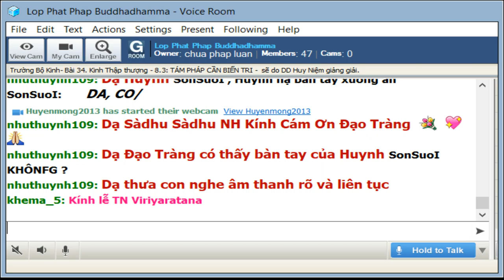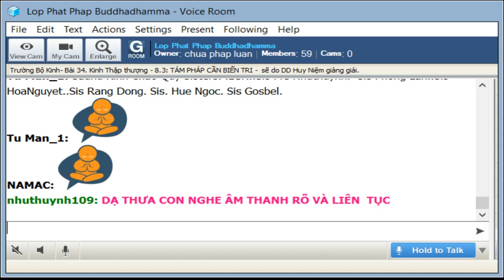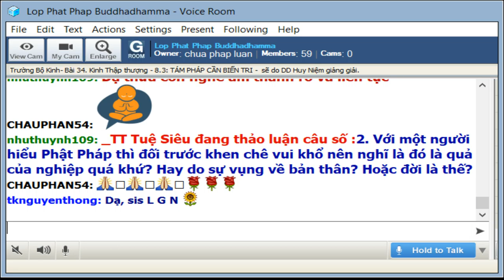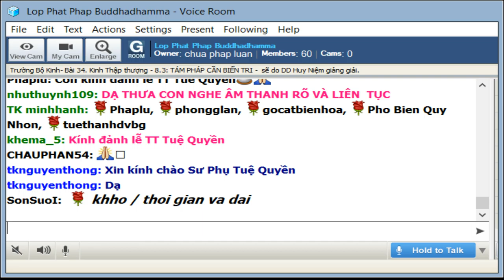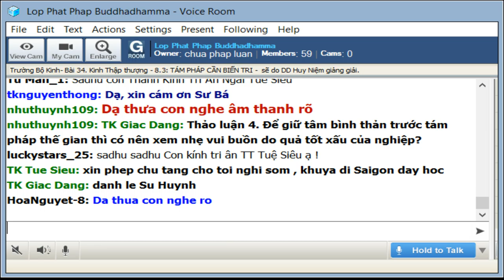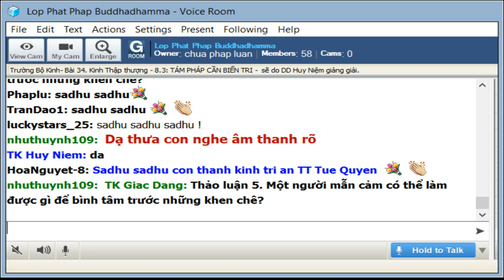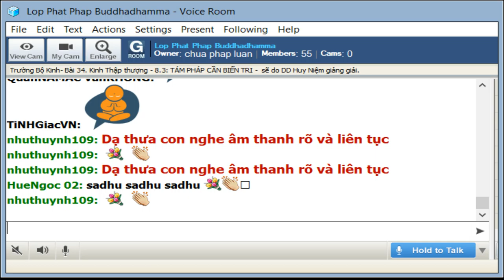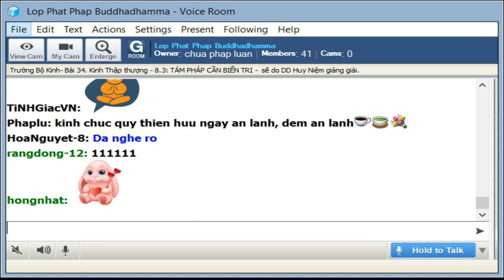05-9-2019 - Trường Bộ Kinh - 34 Kinh Thập Thượng - TÁM PHÁP CẦN BIẾN TRI - ĐĐ Huy Niệm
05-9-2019 - Trường Bộ Kinh - 34 Kinh Thập Thượng - TÁM PHÁP CẦN BIẾN TRI - ĐĐ Huy Niệm